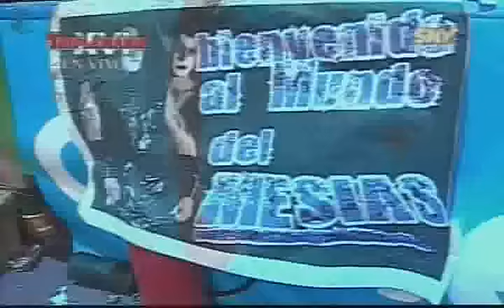Mesias vs Vampiro p.3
Lucha en modalidad cellejera.

Triplemania XVI

El Mesias
vs
El Vampiro